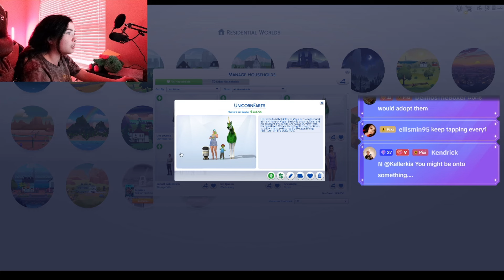No because this was crazy